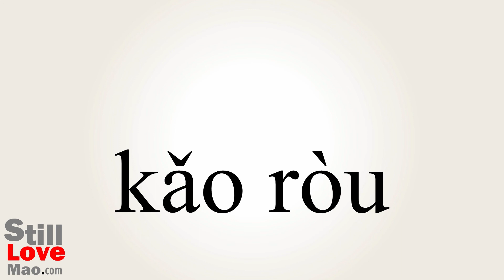How to Say Roasts in Chinese